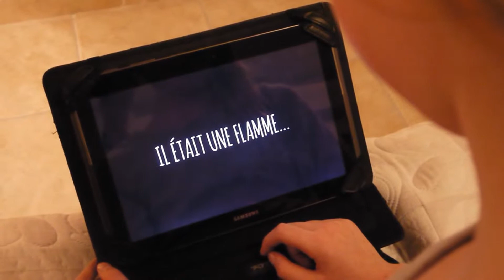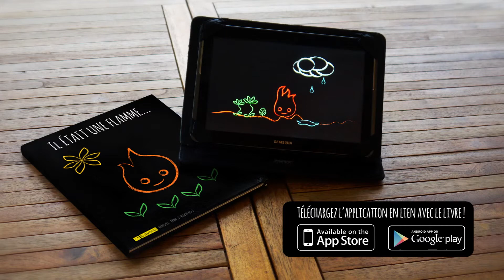'Il était une flamme' - Tablet App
This application is designed for children and aims to illustrate the life cycle.